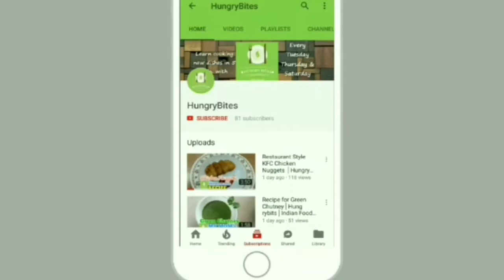Very light and Delicious dessert| orange muhallabia recipe| Saudi dessert recipe| instant dessert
yummy dessert with 4 ingredients